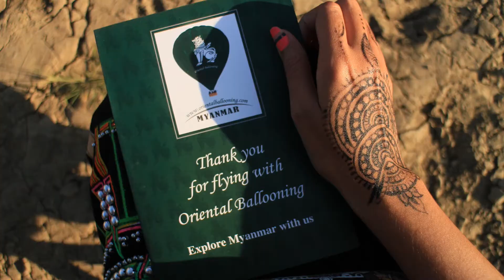Flying over Bagan with travelholic diary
Fly with me over Bagan
Feel the flight... Enjoy more than 3000 19th century ancient temples with beautiful sunrise...

Video by John Grylls